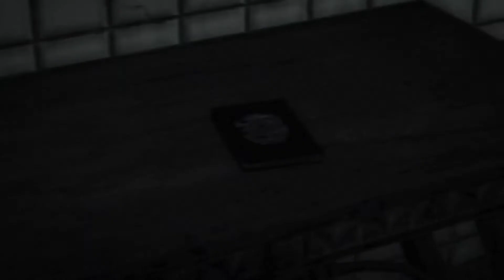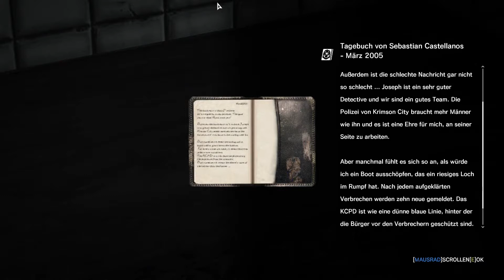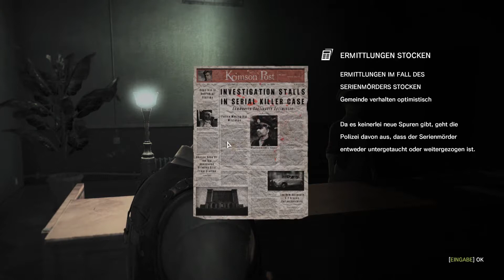The Evil Within #10 Innere Tiefen [HD]